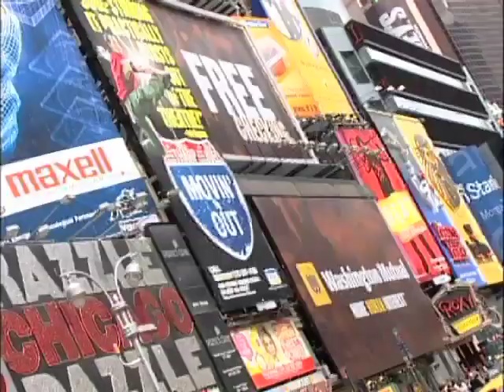AN1909 NYC Les Miserable